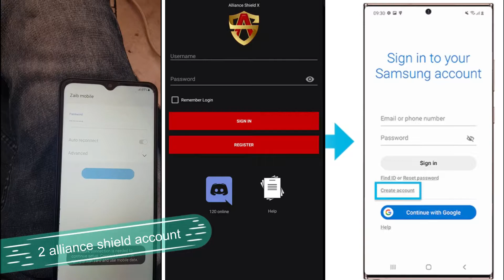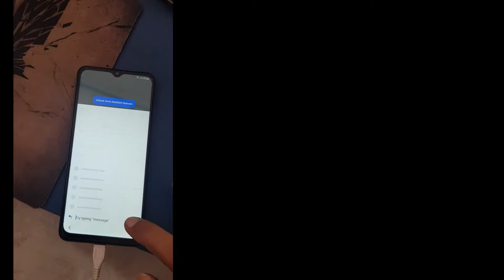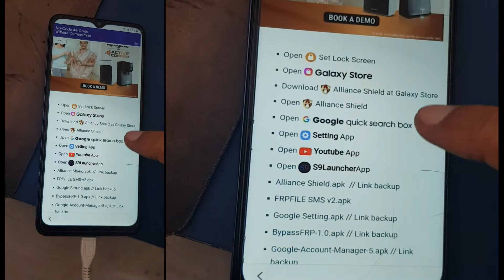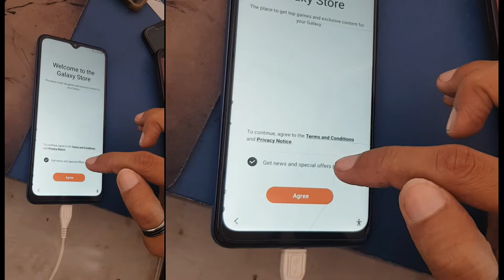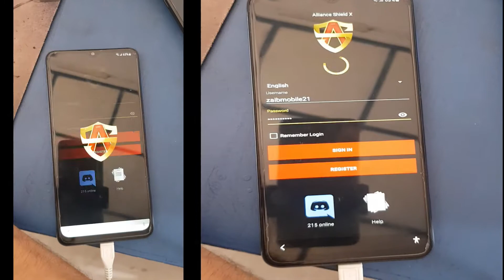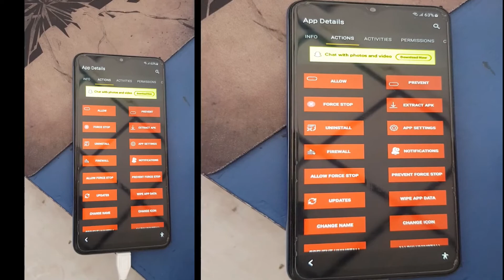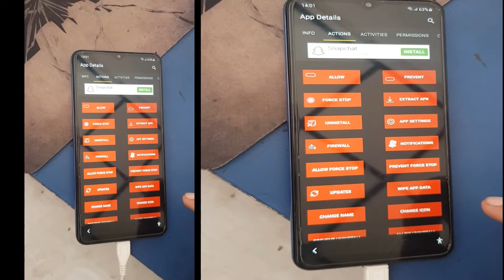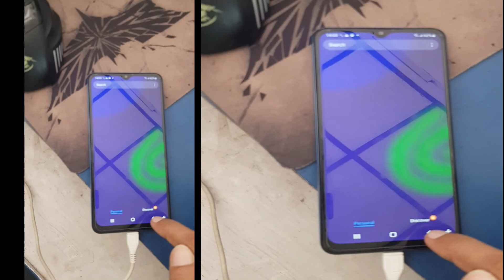samsung f12 frp bypass all Samsung frp Bypass without PC | Samsung F12 SM-F127F/G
all Samsung frp Bypass without PC without Tool
Samsung F12 FRP Bypass | Android 11 | 2022
Samsung Galaxy F12 SM-F127G frp screen lock google lock solution